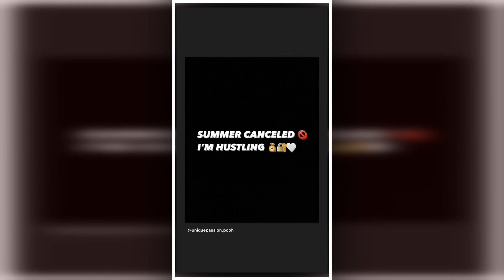Davido Canceled Summer Trip Just To Work On New Album